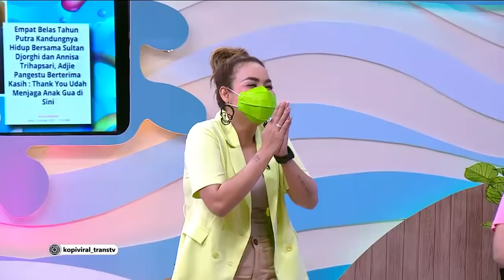Anak Sultan Djorghi ini Cantik Banget Parasnya | Best Moment Kopi Viral (28/1/21)